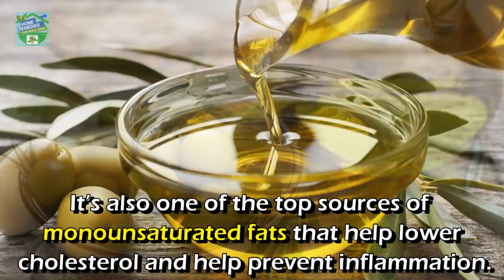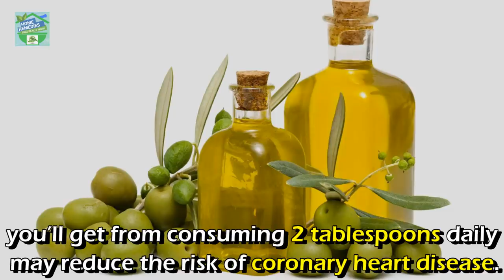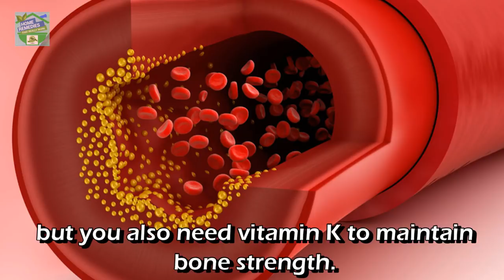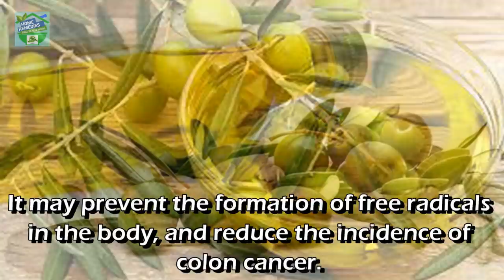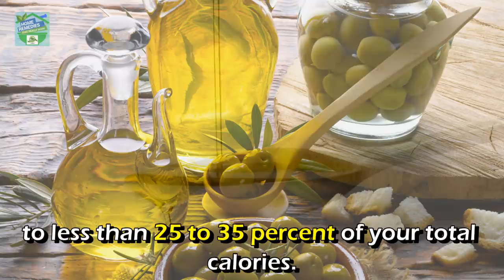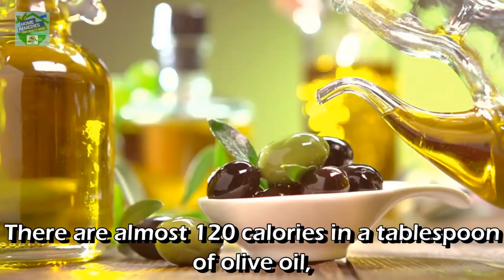Did You Know A Spoonful Of This Oil A Day Keeps The Doctor Away ?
Hi Guys, Good Day to all my viewers, Hope you all are in good health, I am Rabia and todays video is loaded with some great health information.
So I recommend to watch the video till the end to get full information and without any more wait let’s start…..